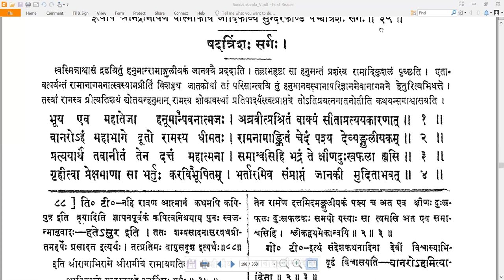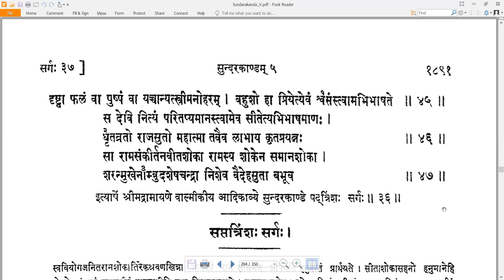36 Valmiki RamayaNam - वाल्मीकि रामायणम् - SundarakAndam सुन्दरकाण्डम् Sarga 36 सर्गः ३६